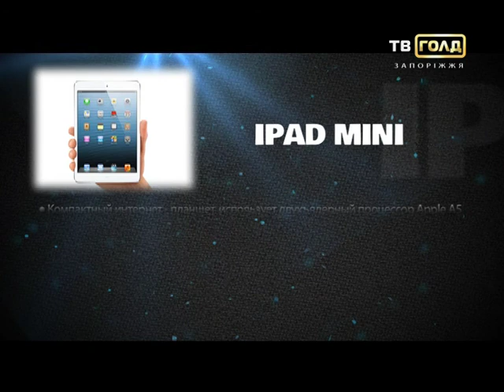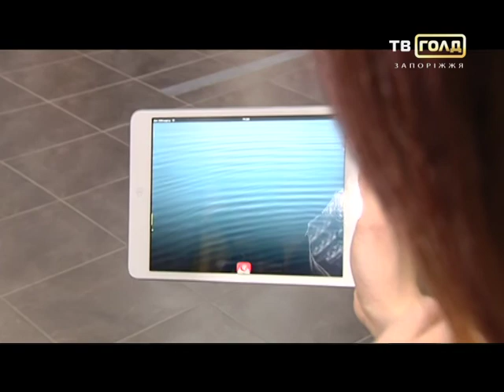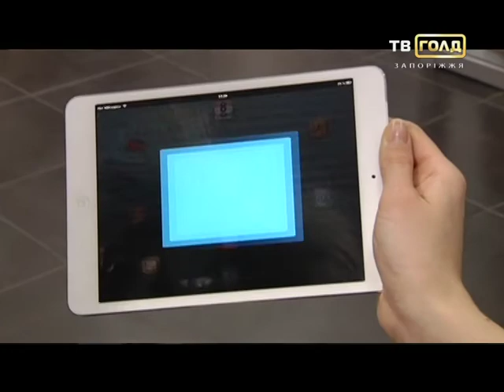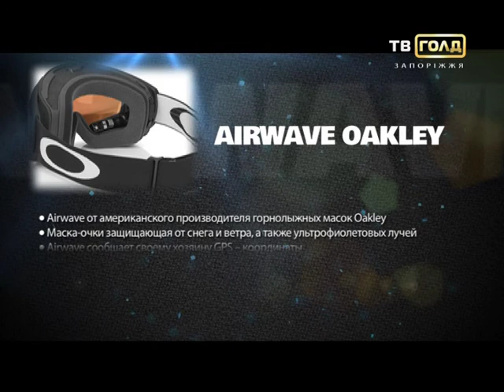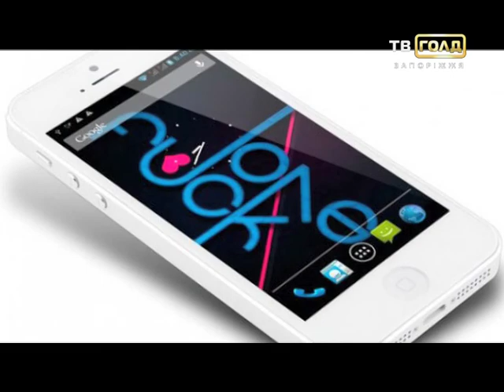Гаджет шоу №2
Игровая рекламная программа продукции APPLE